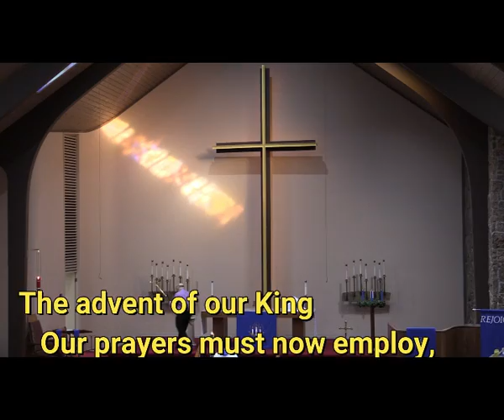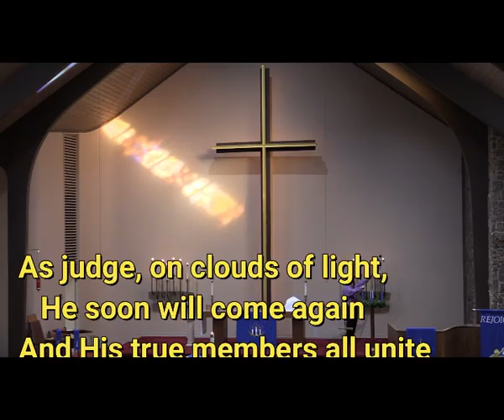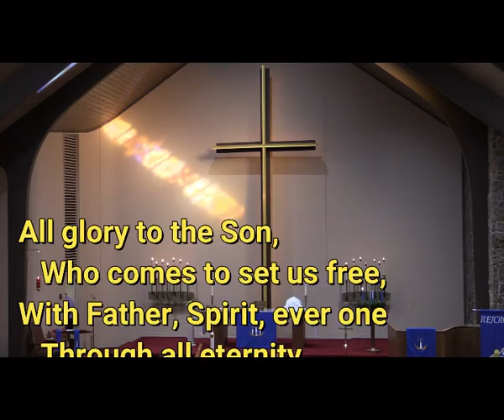2020 11 29 The Advent of Our King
On the First Sunday in Advent, November 29, 2020, the congregation of Immanuel Lutheran Church of Colorado Springs sang "The Advent of Our King."  It is hymn 331 in the Lutheran Service Book.  The text is by Charles Coffin, translated by John Chandler, tune by Aaron Williams, and the setting comes from The Lutheran Hymnal (1941).